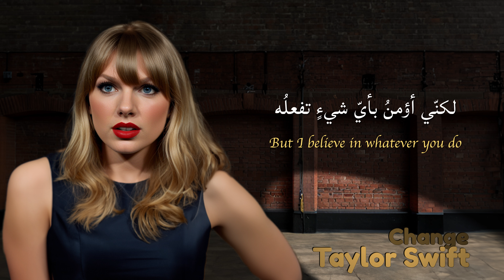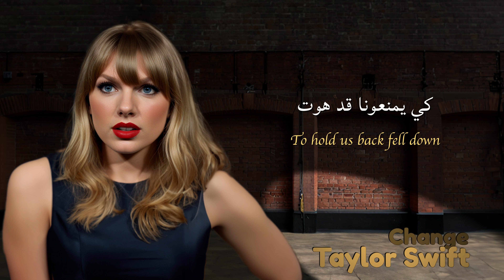Taylor Swift | Change | مترجمة